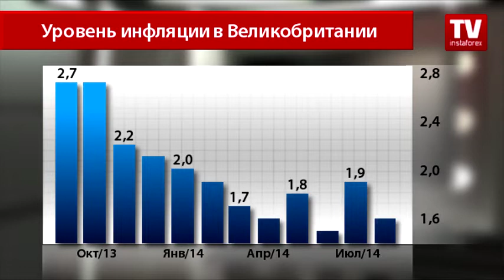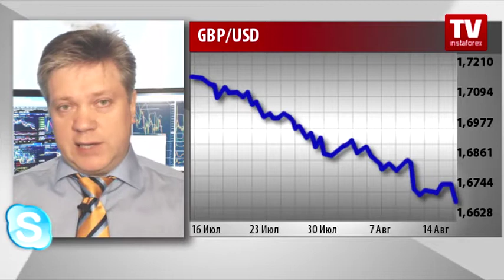До чего фунт докатился